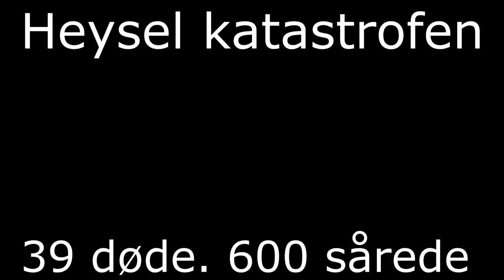Stadium catastrophes in England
A video about the stadium catastrophes in England